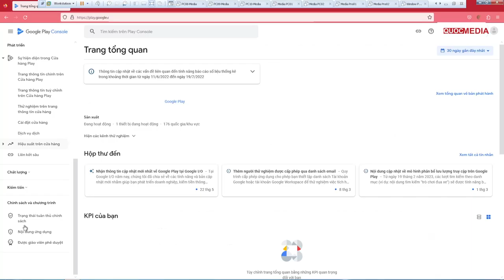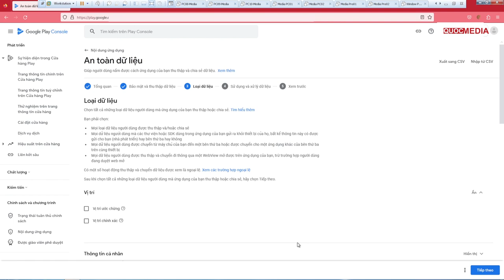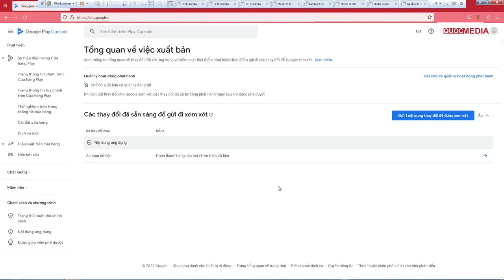Cập nhật Data Safe và Fix lỗi Reject App trên Play Store 2023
Chia sẽ mới cập nhật Data Safe và Fix lỗi Reject App trên Play Store 2023
► KHOÁ COACHING 1 KÈM 1 RESKIN APP